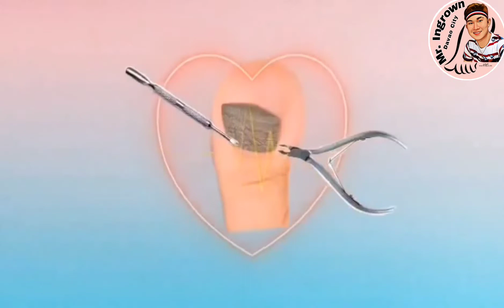NASIRA SA FUNGUS